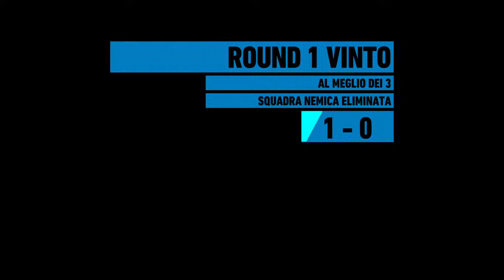Ghost War enjoyStream 200 subssSS :)